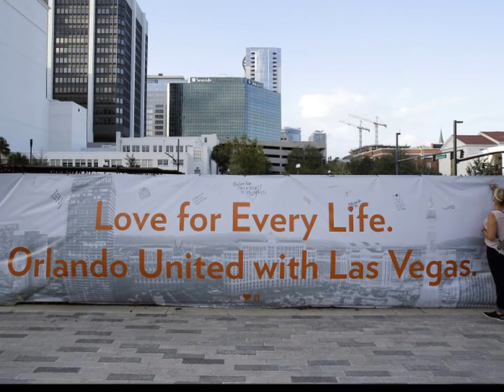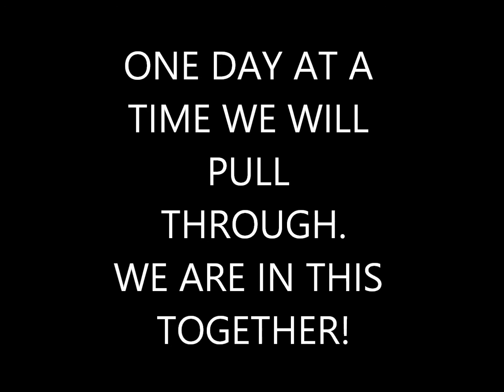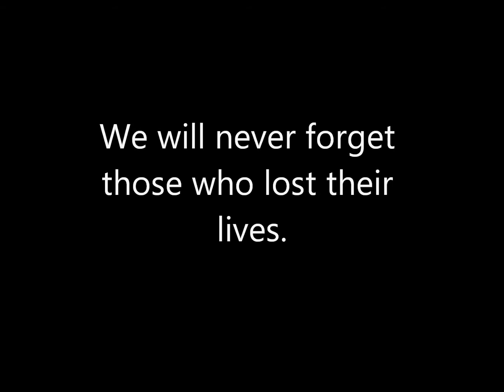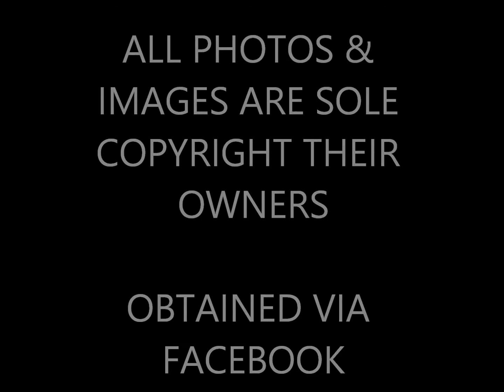VEGAS TRIBUTE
All photos are copyright their owners & obtained via Google!

THIS IS A TRIBUTE VIDEO & IF YOU MAKE A NEGATIVE COMMENT I WILL REMOVE IT!

SONG(S)/ARTISTS:
1. Lullaby ~ Nickelback
2. When We Stand Together ~ Nickelback
3. God Bless The U.S.A. ~ Jump 5
4. If Everyone Cared ~  Nickelback
5. One Day At A Time ~ Jeremy Camp
6. Wake Me Up When September Ends ~ Green Day
7. How Do I (Live Without You) ~ LeAnn Rimes